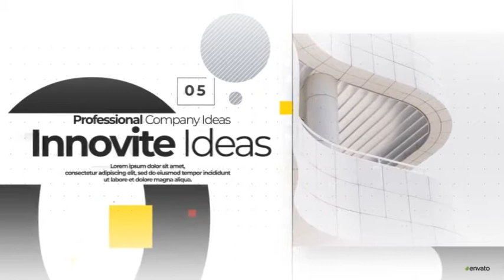Modern Minimal Corporate Opener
6 Image 23 Text 4 Logo Full HD (1920×1080) 0:47 Duration easy to customize no plugins required